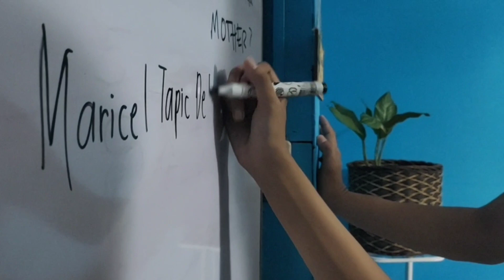Larong pambahay dagdag kaalaman pambata.